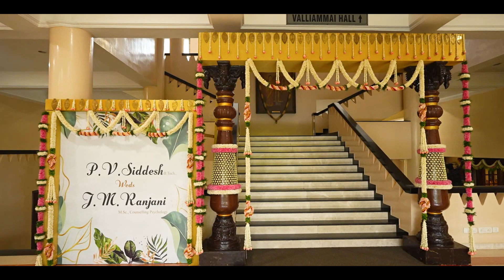Cinematic Wedding Reception of Siddesh & Ranjani | 18.10.2023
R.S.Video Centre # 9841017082